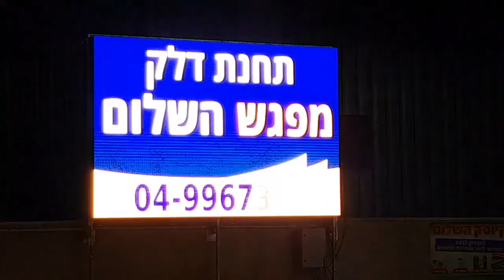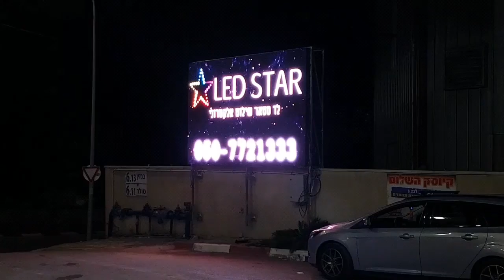שלט לד לפרסומות ירכא מסך לד שלטי לד לד סטאר שילוט אלקטרוני לעסקים led display outdoor P8 Led star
חברת לד סטאר שילוט אלקטרוני לעסקים מציעה מגוון רחב של מסכי פרסום שלטי חוצות אלקטרונים בקרו בדף שלנו בפייסבוק לד סטאר ישראל
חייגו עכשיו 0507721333